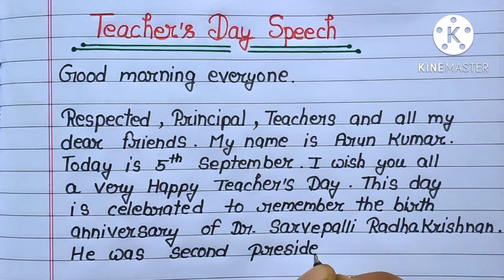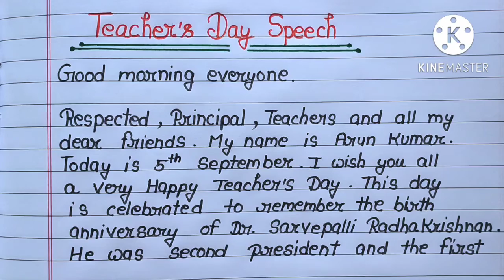Teachers day speech in english 2022|shikshak diwas par bhashan|Data Education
Hello everyone welcome to our you tube channel Data Education

मैंने ये चैनल उन छात्रों के लिए बनाया है जो class 6th,7th,8th,9th,10th,11th,12th में अध्ययन 📚🖊️कर रहे हैं.और अपने बेसिक level को और मजबूत करना चाहते हैं.
दोस्तो आप को चैनल पर Math, Science, Hindi, Gk, Gs, एनसीईआरटी बोर्ड के सभी Basic से advance level तक समाधान बताया जाता है।

Essay writing, application writing, interview preparation and all educational videos.

speech on teachers day in english for class 10
speech on teachers in english
speech on teachers
speech on teacher and students relationship
shikshak diwas par bhashan
Teacher day per bhasan